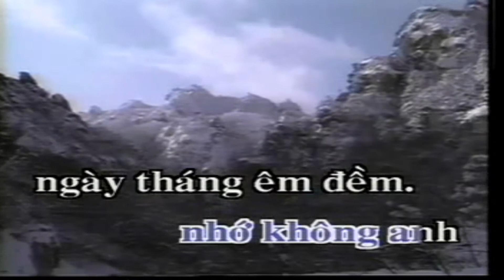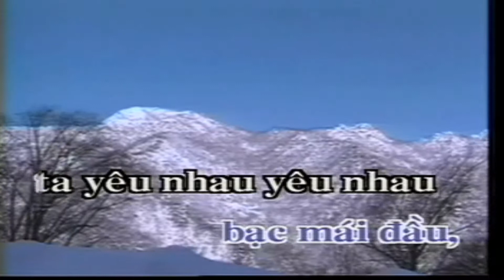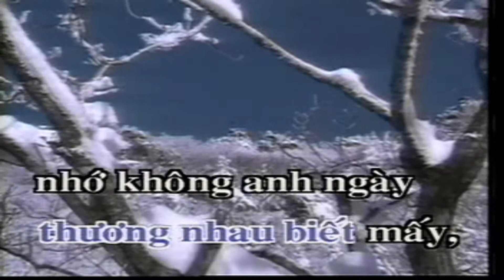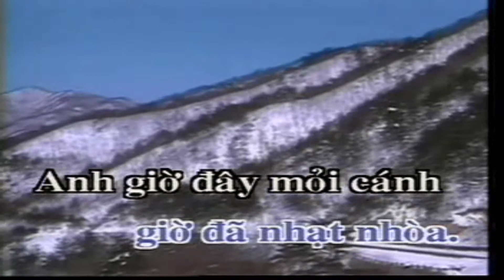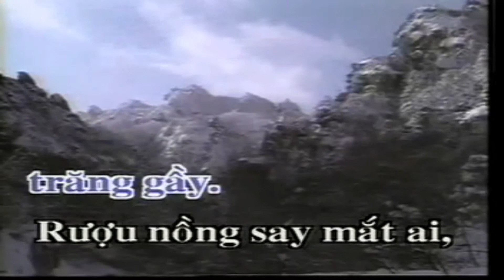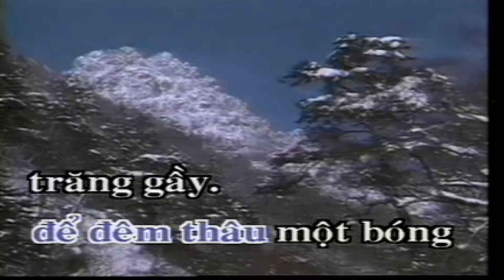CÒN MÃI MÙA ĐÔNG